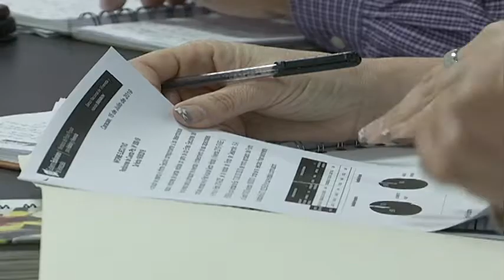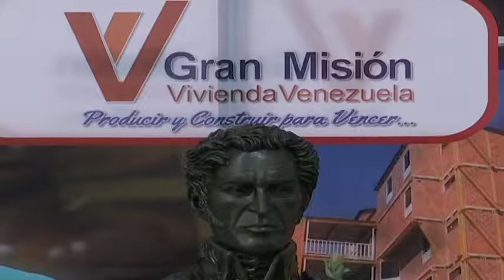Órgano Superior Nacional de Vivienda y Hábitat N.25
Órgano Superior Nacional de Vivienda y Hábitat del 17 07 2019